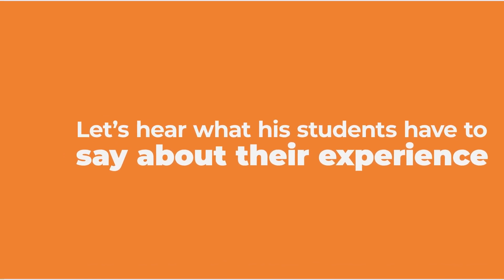Join Yash Vayla for Chemistry for NEET JEE AND BOARD.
Video from Prem Kshama Karuna EDS🙏